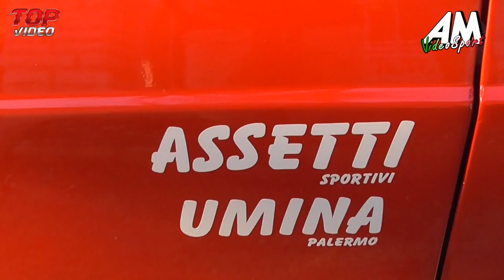Carollo Giacomo PSG 14 ° Slalom Sant'Andrea di Bonagia HD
Carollo Giacomo || 14° Slalom Sant'Andrea di Bonagia || Fiat 128